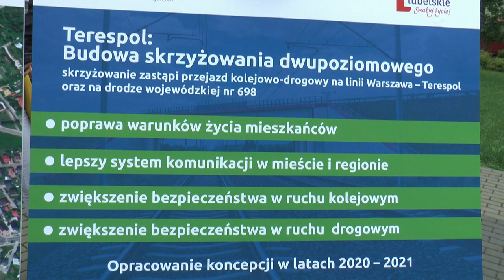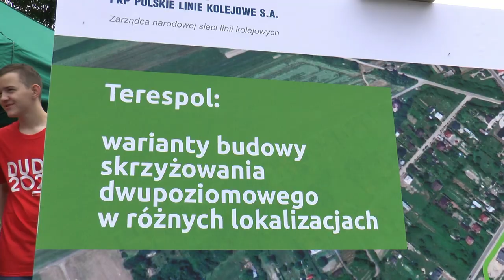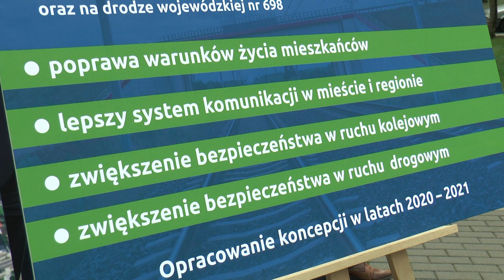Nowy wiadukt w Terespolu zwiększy bezpieczeństwo i usprawni komunikację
PKP Polskie Linie Kolejowe S.A. podpisały porozumienie w sprawie współpracy przy opracowaniu dokumentacji przedprojektowej dla nowego skrzyżowania bezkolizyjnego w Terespolu na linii Warszawa – Terespol i drodze wojewódzkiej nr 698 w kierunku Siedlec. Inwestycja usprawni układ komunikacyjny miasta i zapewni bezpieczeństwo w ruchu drogowym i kolejowym.